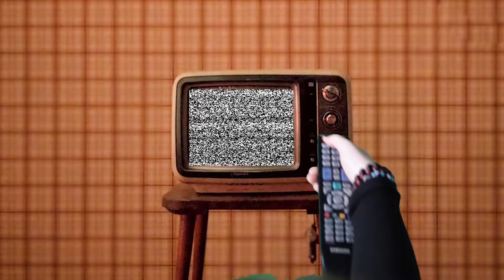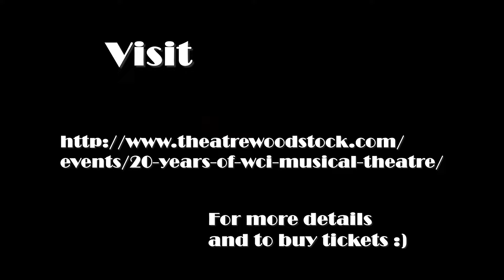March 25 2022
Greyer Anatomy
Alec on Sports with Mr. Poole
P.R.O.M.
Easter Bear
Cafeteria chairs
Carter is in the room
Weather - clouds.
Swag Shop